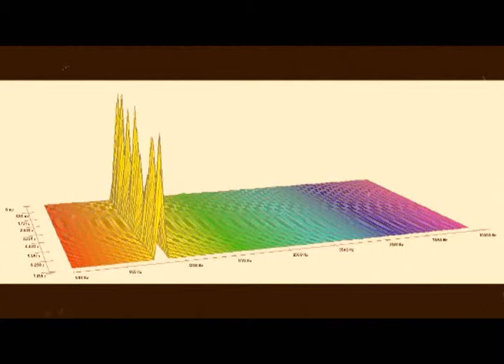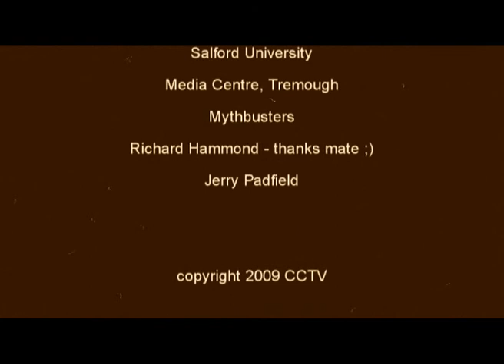The Resonant Frequency of Ideas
Helen Moore, sound and glass artist introduces a short film on her techniques for vibrating and breaking glass with its own resonant frequency